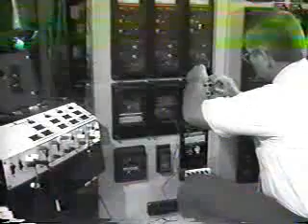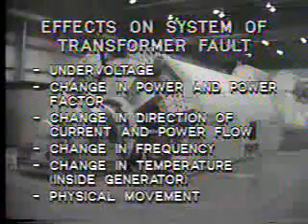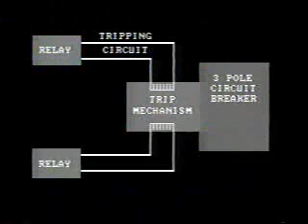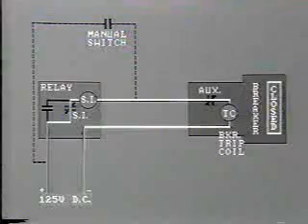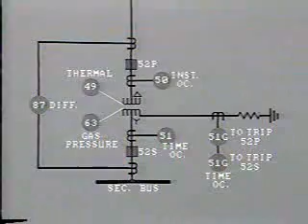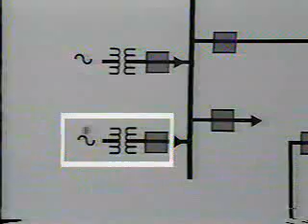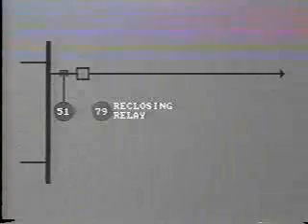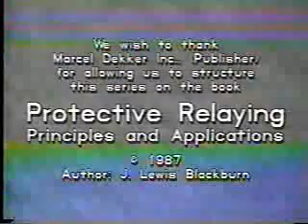Elements of Power System Protection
Philosophy and objectives of system protection; zones of protection; faults; tolerable and intolerable faults; reading electrical diagrams; relay performance; analysis of incidents; correct and incorrect operation; reliability, selectivity, and speed.